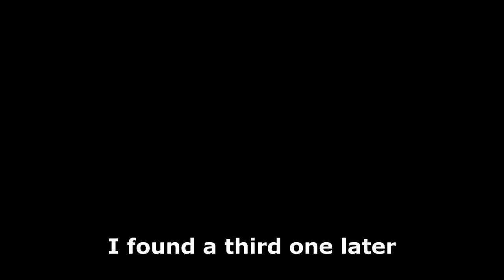44 days solo to Nuku Hiva! French Polynesia E11 of S3 SAILING My MAGIC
After 44 days of solo sailing 4,300 miles I arrive in French Polynesia. @sailingmymagic3106